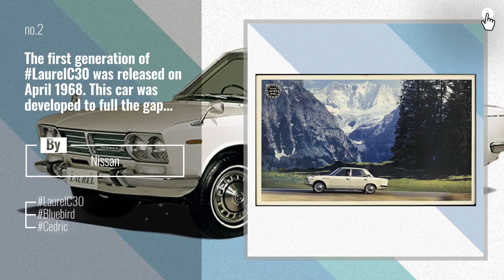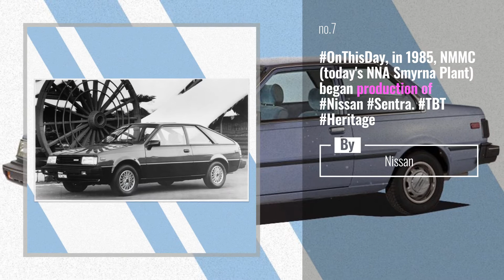Nissan News: The Ariya Concept represents a strong collaboration between design and engineering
Nissan on Amazon
The Ariya Concept represents a strong collaboration between design and engineering Yasuhiro Yamauchi.

Also Watch:
FORMULA 1® News: Probably not one to try at home! George’s Egyptian Mummy Neck Plank . Repost x @georgerussell63

FORMULA 1® News: The of finishes meant Damon Hill won the 1994 Japanese Grand Prix on race aggregiate time in MomentsThatDeliver

# News: 2020 Ford Transit: Hands of Innovation All Points Broadband | Transit | Ford

FORMULA 1® News: @ianjamespoulter was in awe of @charles_leclerc's driving in the VirtualGP, but maybe he got

NISMO News: If @Sebastien_Buemi can't drive cars, he'll make them instead. @Nissan